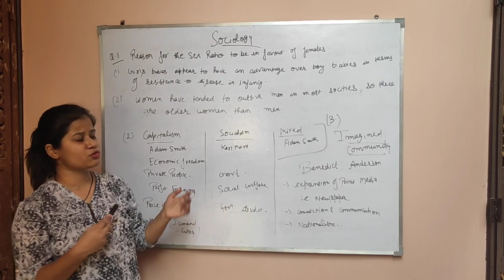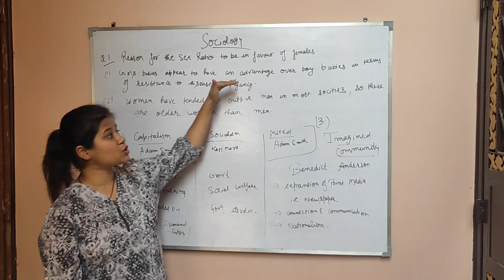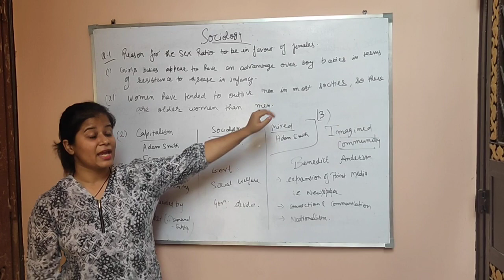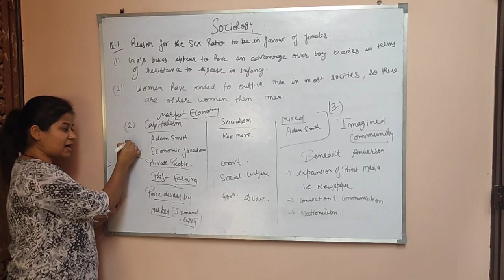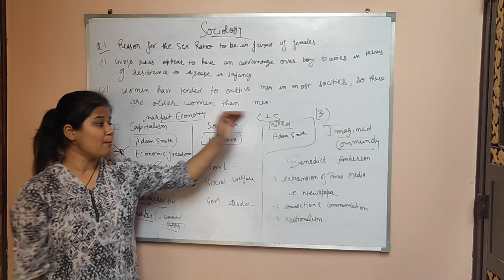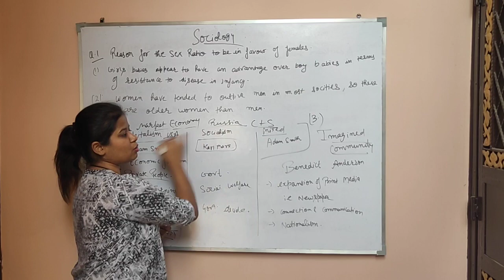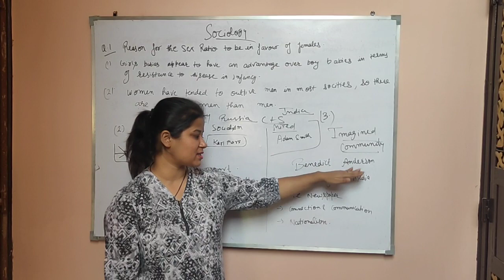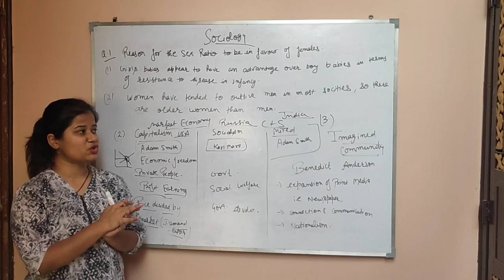Sociology Q&A with concept for class 12 board 2020 || By Pravagya mam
This video help you in class 12 board sociology exam 2020.

Click on the above appropriate link to watch these videos.